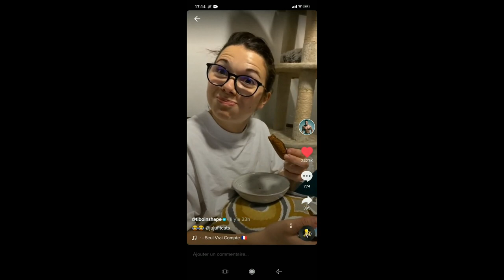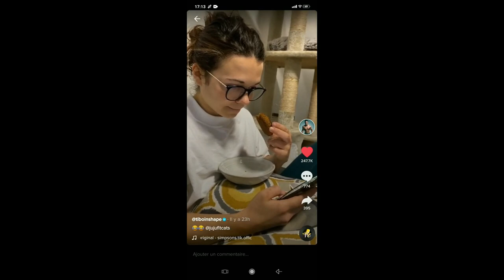nouveau tiktok de tibo il clache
Nouveau tiktok de Tibo il *clache* juju !!!